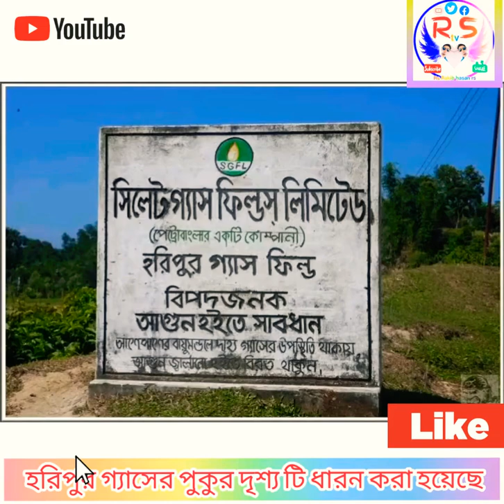সিলেট হরিপুর গ্যাস পুকুরে দৃশ্য।দেখা মত জাগায় এটা। পুকুর টি আগুনের পুকুর বলে চলে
My Team Always Trying To Provide Best Quality  Videos. And এরকম ভিডিও আরো দেখতে চাইলে অবশ্যই ফ্রেন্ডের সাথে ভিডিওটা শেয়ার করবেন✌️ ভিডিওটা ভালো লাগলো অবশ্যই আমাদের চ্যানেলটাকে সাবস্ক্রাইব করুন এবং পাশে থাকা বেল আইকনটি প্রেস করুন যাতে আমাদের নতুন ভিডিও নোটিফিকেশন সবার আগে আপনার কাছে পৌঁছায়